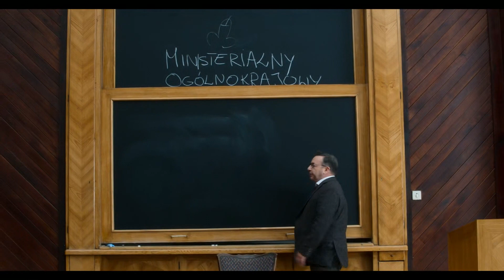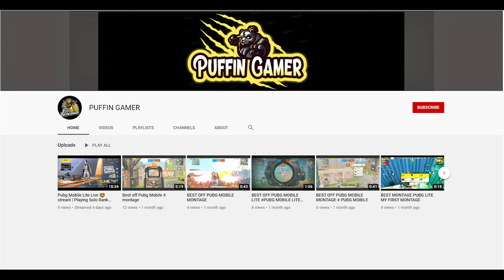Sexify ENDING EXPLAINED And Season 2 PLOT || Netflix || 2021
The Polish web show, Sexify has just dropped on Netflix worldwide. This drama-comedy series is something everyone needs once in a while. Sexify has covered a very important aspect that society still doesn't accept talking in public. The storyline will totally keep you sitting back in your chair till the end. So, let's not waste a single minute and get straight into the ending explained of Sexify

Recap : 0:46
Ending explained : 2:40

© Copyright – Netflix